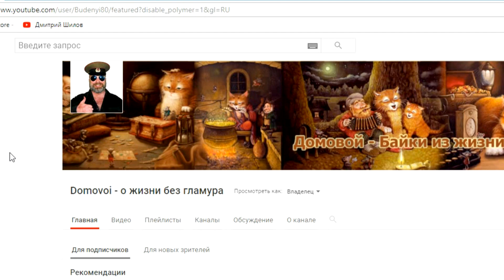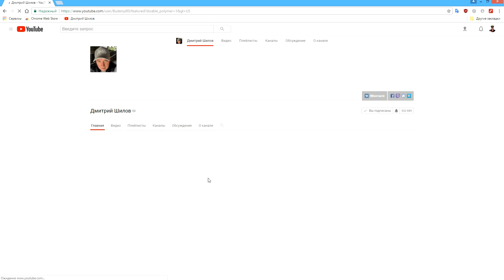ᴴᴰ Дмитрий Шилов Заблокирован канал Шилова в России. Как разблокировать видео | Domovoi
Дмитрий Шилов Заблокирован канал Шилова в России Росконадзор. Похоже блокировка канала Дмитрия Шилова произошла из-за рекламы разного рода игровых сервисов. Запрещен к просмотру канал Дмитрия Шилова.  Как разблокировать видео. Как быстро разблокировать канал на ютубе - смотрите в этом видео.
Лично моё мнение, что это беспредел и нарушение свободы слова. С экрана телевизора все наперебой кричат, что у нас демократия и свобода слова.
Вот вам пример - неугодных уничтожают и закрывают. Демократии НЕ СУЩЕСТВУЕТ)
Каждый человек волен сам выбирать - играть или не играть. На нормальных людей не действует реклама и они никогда не побегут играть, так как они сами способны принять решение без давления. А для ютубера реклама заработок и блокировка канала не решит проблему игровых заведений. Это просто ещё одно попрание прав человека на свободу.

Полезные видео от Домового. Обзоры, обуждения, полезные мнения о быте, жизни и людях, которые нас окружают.